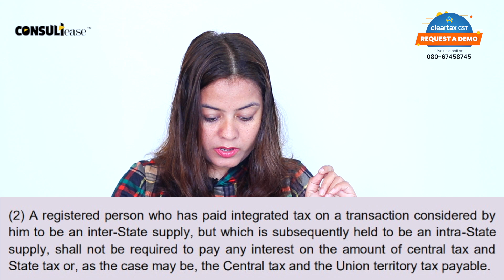Liability to pay interest on wrongly paid tax, Shree Nanak Ferro Alloys | ConsultEase with ClearTax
Section 77 of CGST Act along with Shree Nanak Ferro Alloys (P.) Ltd. v. Union of India case is discussed. Interest in case of wrongly paid tax is argued here. It is very important as most of taxpayers have paid the wrong tax.
Interest
Section 77
Wrongly paid tax
GST
Shree Nanak Ferro Alloys (P.) Ltd. v. Union of India